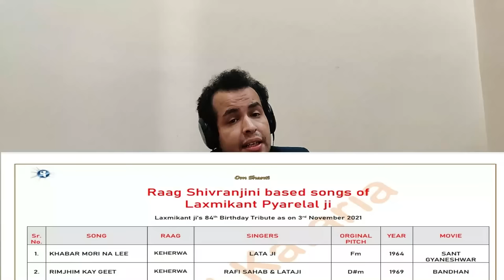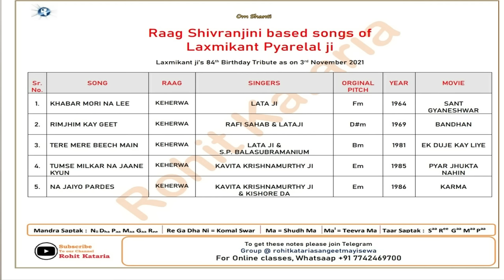Raag Shivranjini Based songs of Lakshmikant Pyarelal 2021 Tribute|राग ताल रचनाकार एक गीत अनेक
Raag Shivranjini Based 5 Songs is Being Shared which are coincidently based on Same Taal Keherva.

rohit_kataria1

Paytm / Phone Pe/ Google Pe - 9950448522

UPI ID- rohitkataria2007@icici

Google Pay - rohitkataria2007@okicici

Access all Lectures of Rohit Kataria Youtube Channel through Single Playlist for Step by Step Learning (Lecture 1 till the date today )👇